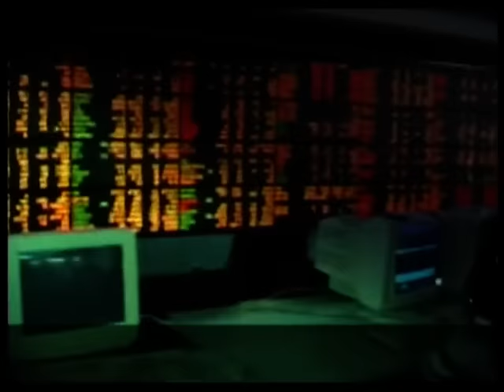ส่องหุ้น 9-10-58 ตอบคำถาม [3]